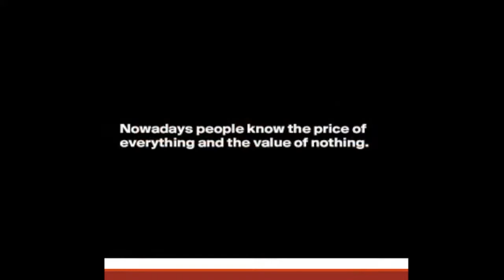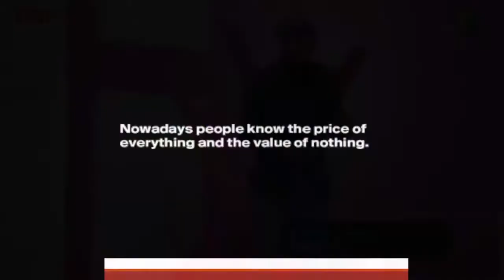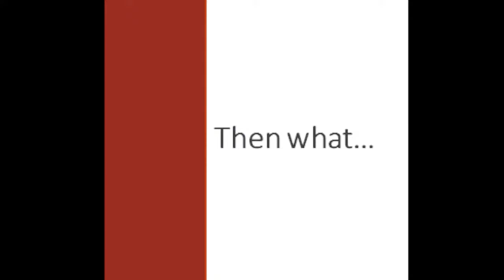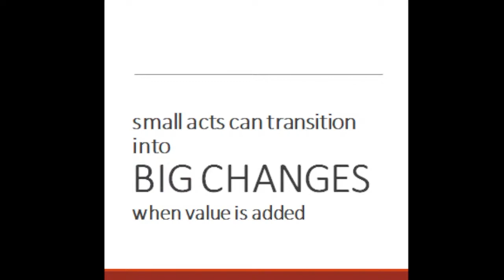We are chasing the value and not the price - Korku Lumor || Pt1|| TEDxUHAS Second Edition